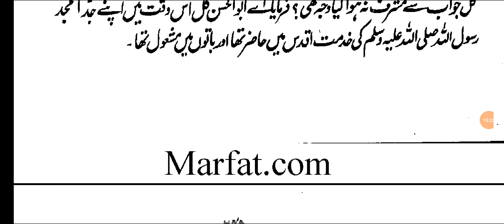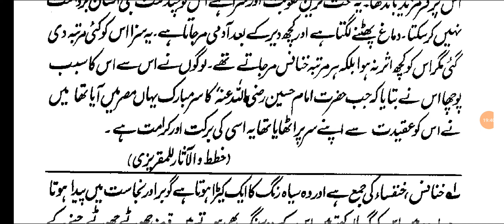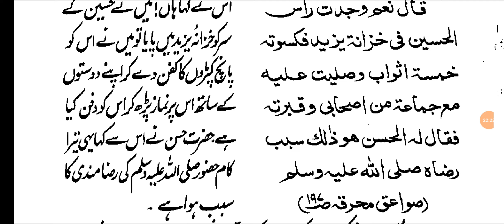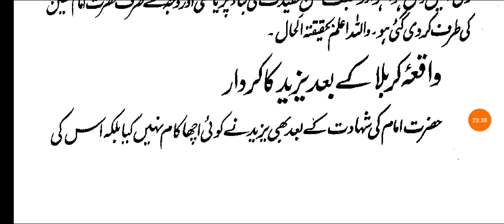SHAM-E-KARBALA DARS 22 شام کربلا درس نمبر ✍️ Muhammad Shafee Okarvi Ra 🗣️ Mufti Mohammed Sharfuddin